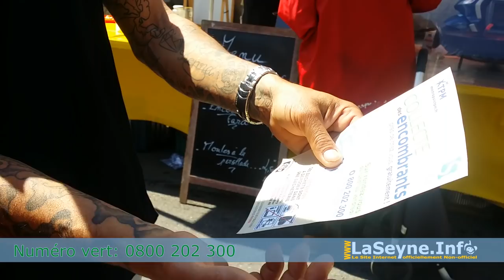Mais qui est cette Dame ?